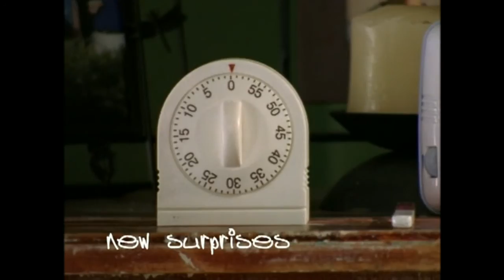Degrassi S4 Trailers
These are the trailers on the dvd.